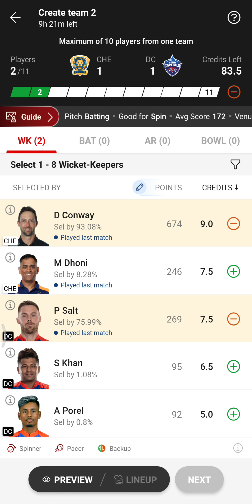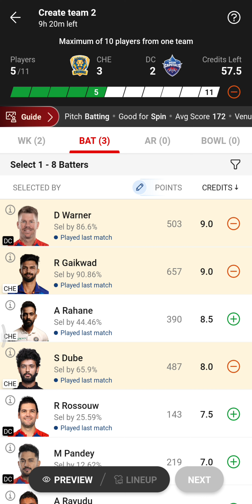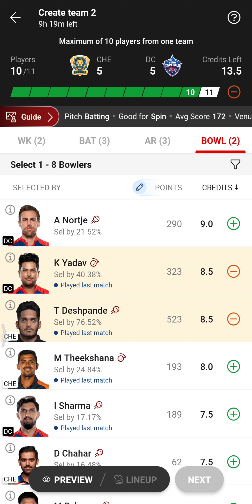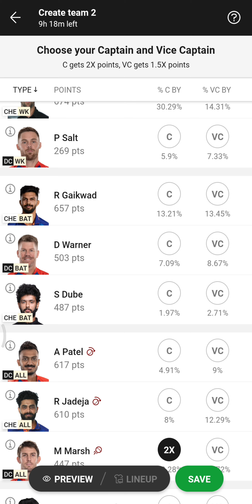CSK vs DC DREAM11 TEAM | CSK vs DC DREAM11 TEAM PREDICTION | CSK vs DC DREAM11 TODAY MATCH | IPL2023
CSK vs DC DREAM11 TEAM
CSK vs DC DREAM11 TEAM PREDICTION
CSK vs DC TODAY MATCH
IPL MATCH
IPL 2023
TEAM PREDICTION
DREAM11